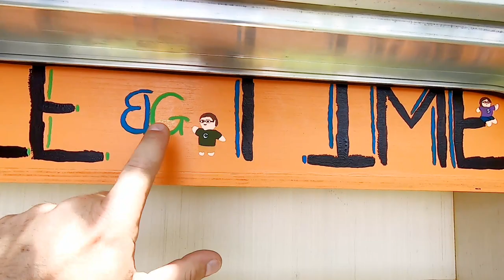Episode 423 - Runaway Venturist Galley Build | Spice Rack Installed | Update 4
In this episode of Bubba's Garage (BubbasGarageTV) we get to install the Spice Rack on top of the Gallery for our 2020 Runaway Venturist. This is part 4 of our Overlanding Galley Build.

2020 Runaway Venturist
LIST OF PARTS WE HAVE INSTALLED on this rig

*Custom Paracord Grab Handles and more.